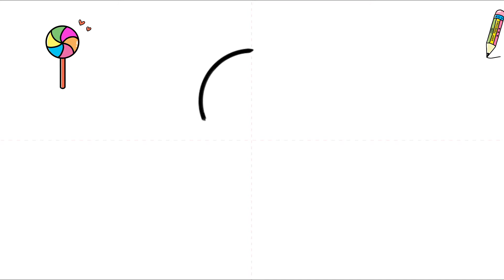How to Draw a Lollipop - Step by Step for Kids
How to Draw a Cute Easy Lollipop for Kids Step by Step

cute drawing,
drawing tutorial,
drawing easy,
drawing art,
drawing and coloring,
Draw,
Drawings,
Basic Drawings,
Simple Drawings,
Drawings Lessons,
Line Drawings,
Cute Drawings.
Easy Drawings,
Simple Drawings,
Kids Drawings,
Dibujar,
Dibujos,
Dibujos básicos,
Como dibujar,
Dibujos Sencillos,
Cómo colorear,
Cómo colorear,
Dibujos bonitos.
Dibujos Sencillos,
Dibujos Sencillos,

Desenhar,
Desenhos,
Desenhos básicos,
Como desenhar,
Desenhos Simples,
Como colorir,
Como colorir,
Desenhos bonitos.
Desenhos fáceis,
Desenhos Simples,
Desenhos infantis,

Dessiner,
Dessins,
Dessins de base,
Comment dessiner,
Dessins simples,
Comment colorier,
Comment colorier,
Dessins mignons.
Dessins faciles,
Dessins simples,
Dessins d'enfants,

Disegnare,
Disegni,
Disegni di base,
Come disegnare,
Disegni Semplici,
Come colorare,
Come colorare,
Disegni carini.
Disegni facili,
Disegni Semplici,

Рисовать,
Рисунки,
Основные чертежи,
Как рисовать,
Простые рисунки,
Уроки рисования,
Чертежи,
Как раскрасить,
Как раскрасить,
Симпатичные рисунки.
Легкие рисунки,
Простые рисунки,
Детские рисунки,

رسم،
الرسومات،
رسومات أساسية ،
كيف ترسم،
رسومات بسيطة
دروس الرسم
رسومات الخط ،
كيف تلون ،
كيف تلون ،
رسومات لطيفة.
رسومات سهلة
رسومات بسيطة
رسم سهل جدا ،
رسومات للمبتدئين ،
رسومات الاطفال

चित्र,
आसान चित्र
सरल चित्र,
ड्राइंग क्लास,
रेखा चित्र,
कलर कैसे करे,
प्यारा चित्र।
आसान चित्र,
सरल चित्र,